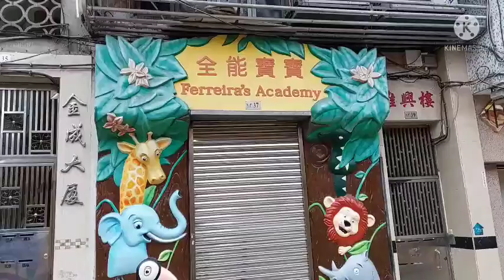shopping with my fapaju